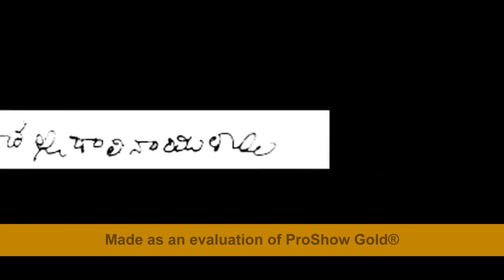రంగసింహ చల్ల దాలినాయుడు జీవితం